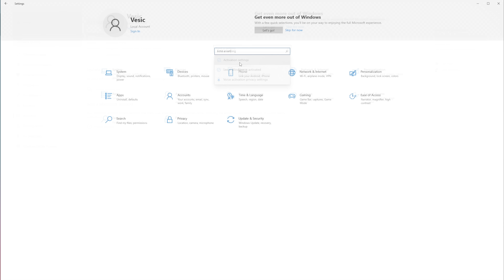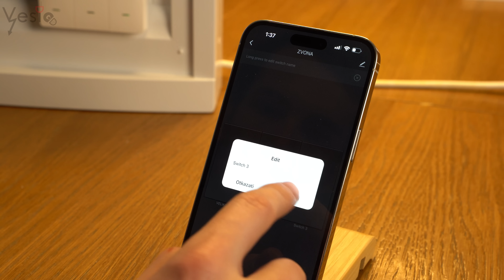Automatizacija crkvenih zvona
SCDkey Kod za popust 25% : VE8

Moja konfiguracija:

Silicon Power Turbine RGB 32GB 3200Mhz DDR4
KFA 2 RTX 2060 Super Gamer 8Gb DDR6
970 EVO NVMe® M.2 SSD 2TB